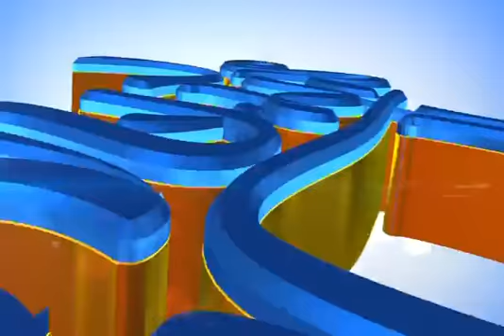SEATV CEO Forum: Mr. KOEM Oeurn Part 1 Show 04 (2014)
Mr. KOEM Oeurn: Director of CJCC (Cambodia-Japan Cooperation Center)
SEATV CEO Forum (Chief Executive Officer) Show 04 (2014)